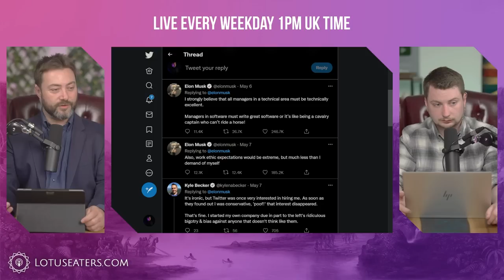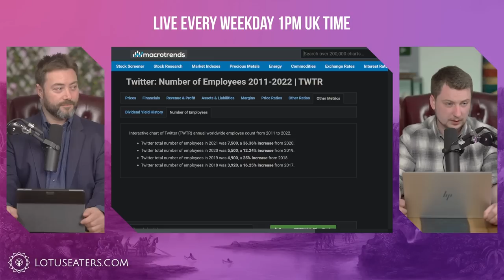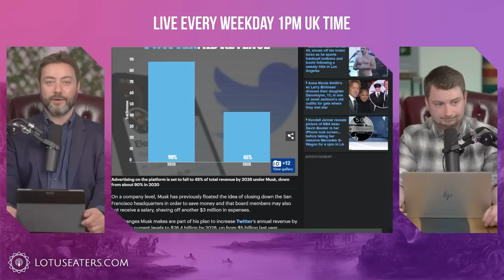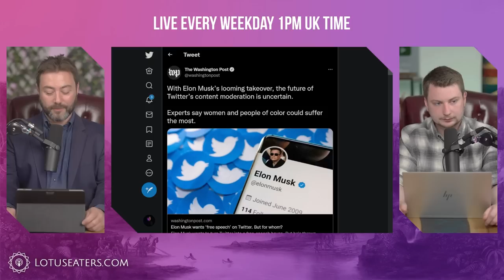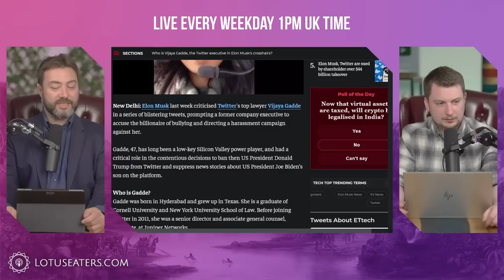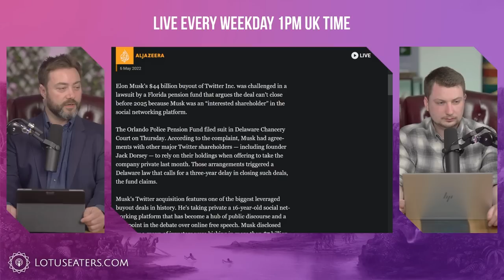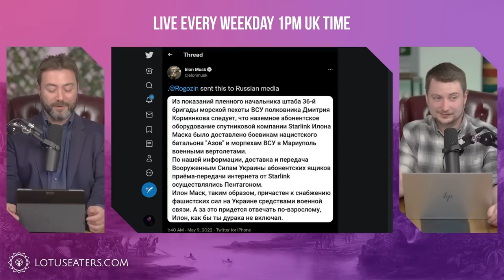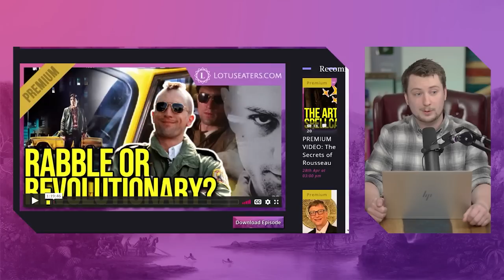Elon Takes an Axe to Twitter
Elon takes Rousseau’s formula and applies it to modernity